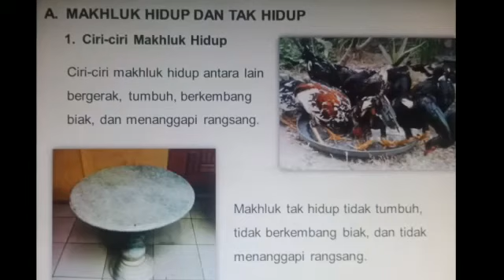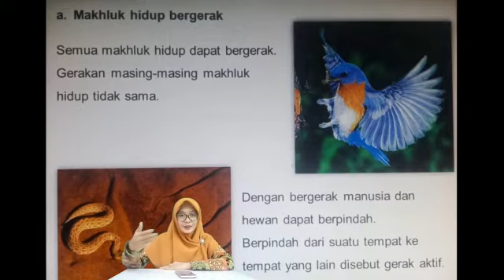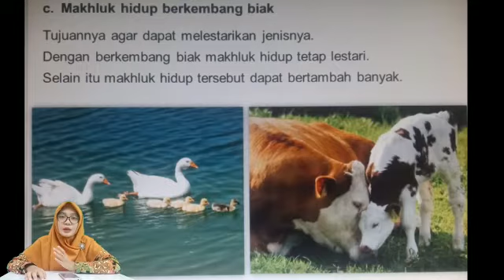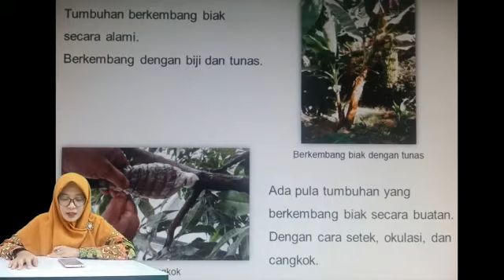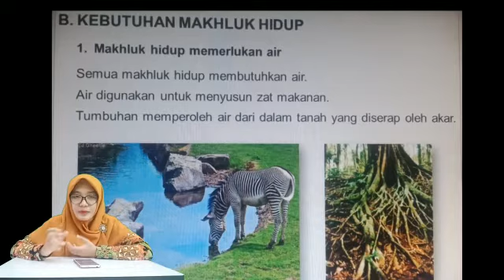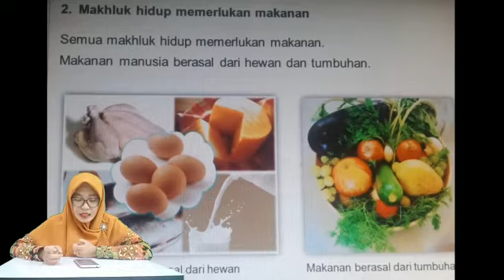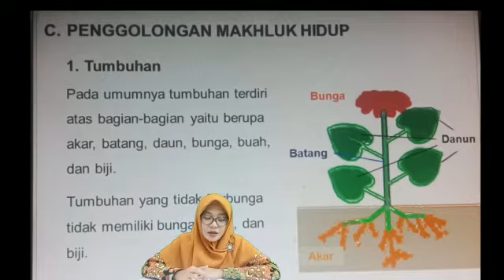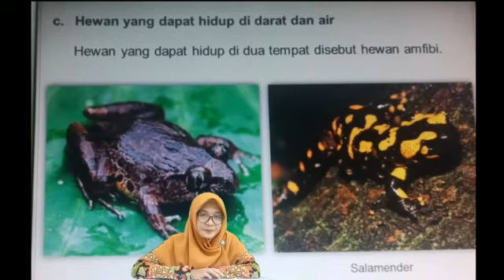Ciri-Ciri Makhluk Hidup - Kelas 3 Tema 1 Subtema 1 Pembelajaran 1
Untuk menyambut tahun ajaran baru 2020/2021 SD Muhammadiyah 1 Jakarta telah menyiapkan video-video pembelajaran dari kelas 1 sampai kelas 6.

Kali ini mempersembahkan video untuk kelas 3 tema 1 subtema 1 pembelajaran 1. Dalam video ini berisi tentang ciri-ciri makhluk hidup kelas 3 tema 1 subtema 1. semoga video kelas 3 tema 1 subtema 1 pembelajaran 1 ini bisa bermanfaat bagi para guru dan siswa juga bagi semua
terima kasih. salam pembelajar.

Semoga video ini dapat membantu siswa belajar dari rumah di masa pandemi covid-19 ini sesuai arahan dari pemerintah bahwa wilayah yang berada pada zona merah tetap melakukan kegiatan belajar dari rumah. Semoga video pembelajaran ini bisa bermanfaat bagi semuanya yang menonton video ini. Terima kasih.